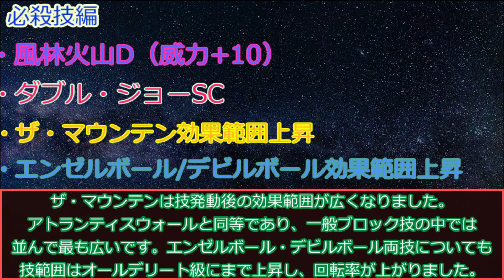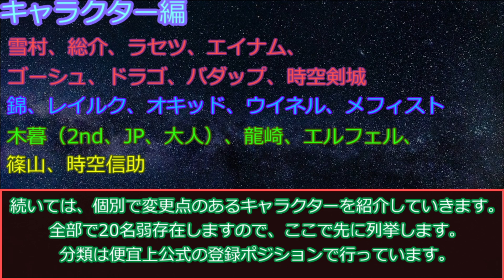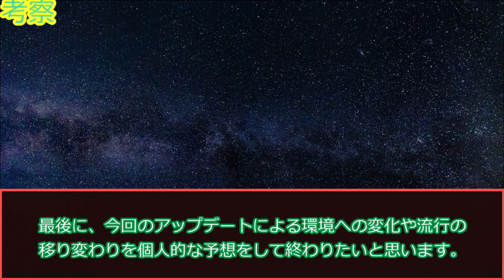【イナスト2013xtreme】Ver2.0 総合解説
開始2分　必殺技の強化
2:36 FW
7:16 MF
11:25 DF
14:06 GK
16:10 考察
18:45 挨拶 message to developers and team